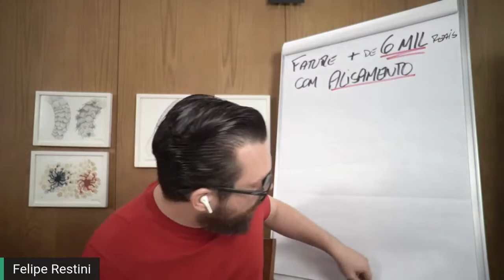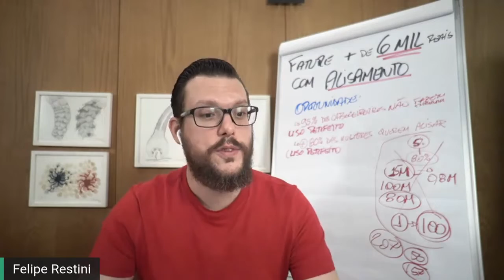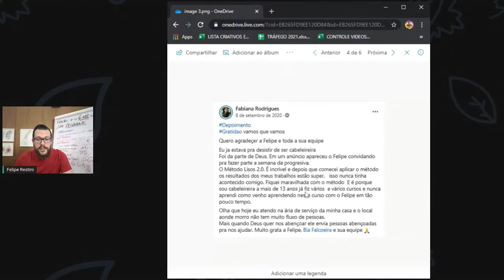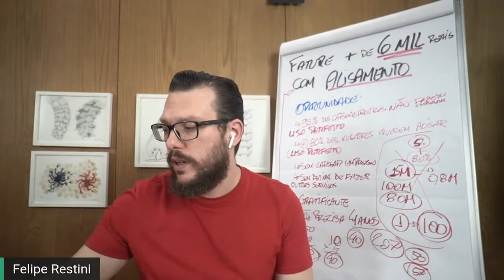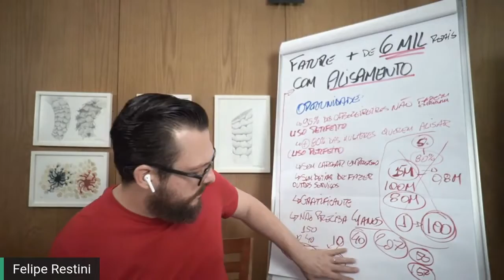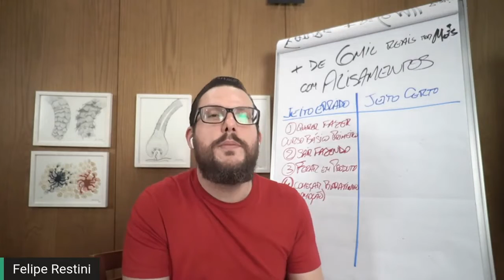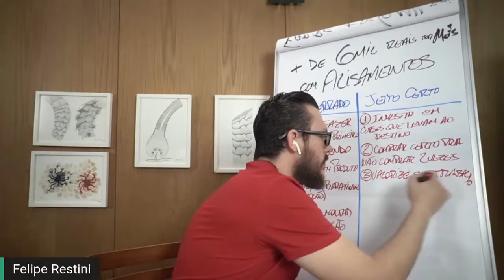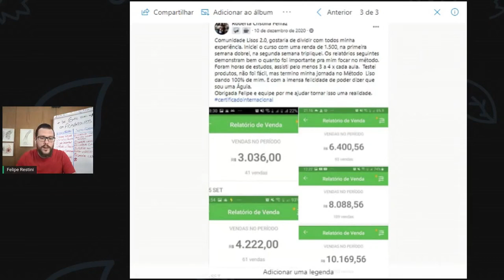FATURE MAIS DE R$6 MIL POR MÊS FAZENDO O LISO PERFEITO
Eu ajudo você a dominar e entregar o LISO PERFEITO pra sua cliente e lotar sua agenda. Vamos que vamos!